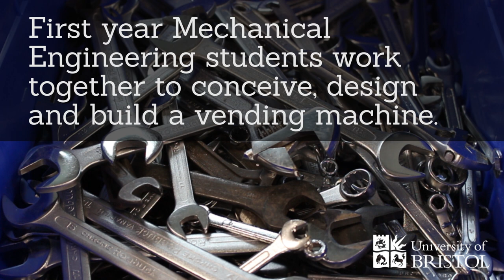Mechanical Engineering, University of Bristol: Design and Make Project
First year Mechanical Engineering students on the unit 'Design & Manufacture 1' take on a Design and Make Project (DMP). Students have 8 weeks, working in teams to conceive, design and build a cup vending machine. They spend three weeks brainstorming, conceiving, evaluating and selecting system and sub-system solutions to satisfy a detailed Product Design Specification. There's four weeks on the embodiment, detail design and build planning, and one week on the manufacture and assembly of the prototype machine itself. There is a high degree of electrical system integration with electrical actuators and sensors which must be used within a programmable microcontroller environment. Students work closely in teams, managing the project themselves, with technical help from staff and demonstration of actuators and sensors from technicians. Students present their final design portfolios and  prototypes to external judges who award prizes for the winning group and runner-up.